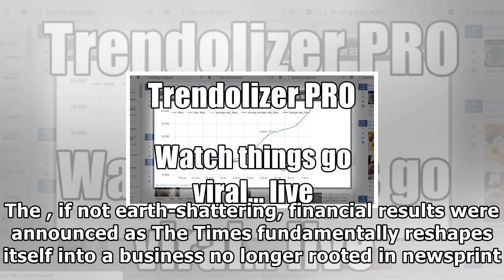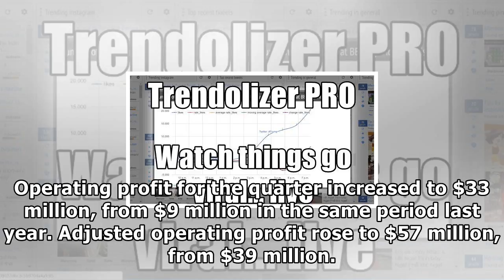New york times co. reports solid digital growth as print slides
The New York Times announced financial results as it is fundamentally reshaping itself into a business no longer rooted in newsprint. Jabin Botsford/The New York Times The New York Times Company conti...